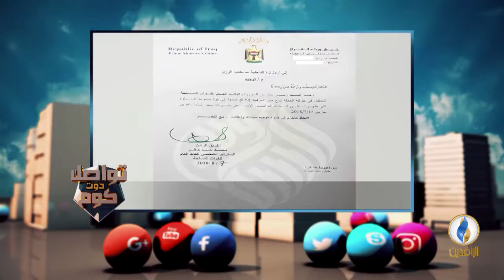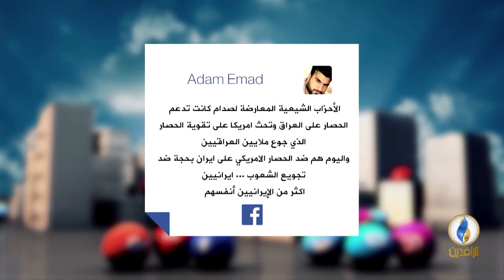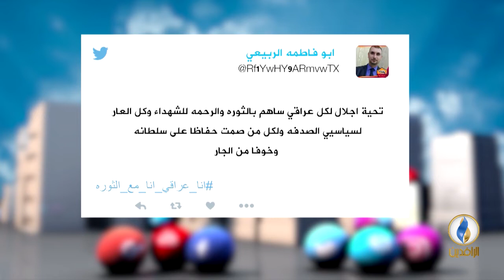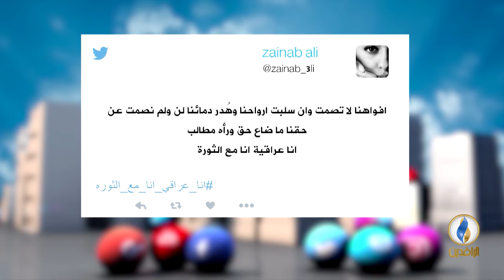تواصل_دوت_كوم | 12 - 8 - 2018